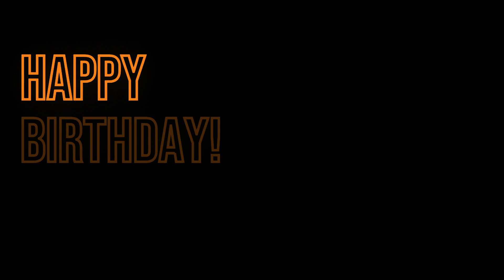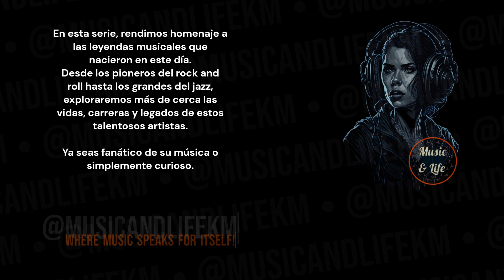TONY HICKS Born on Dec 16 I theHollies 👍🎶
Sneak Peek:
Born in 1945, Tony Hicks is a guitarist and singer best known for his role in the iconic 1960s band The Hollies. His musical journey began at a young age when, at just 12 years old, his band Les Skifflettes appeared on a television talent show. This early exposure set the stage for a career that would see Hicks become a prominent figure in the music industry... (Check out the full video!).

Timecodes
0:00 Start
0:01 Intro (Let's get started!)
0:05 H Bday!
0:09 Tony Hicks's Birthday and Profession + Short Profile
0:16 Tony Hicks's Sneak Peek
0:46 Tony Hicks's Main Profile
2:12 @musicandlifekm
2:52 Outro

PD.

Karlos M.